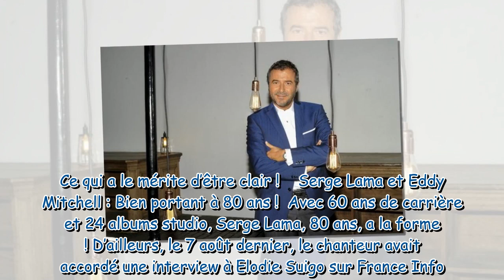Bernard Montiel a t il annoncé par erreur la mort de Serge Lama et Eddy Mitchell Il présente ses e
Bernard Montiel a-t-il annoncé par erreur la mort de Serge Lama et Eddy Mitchell ? Il présente ses excuses